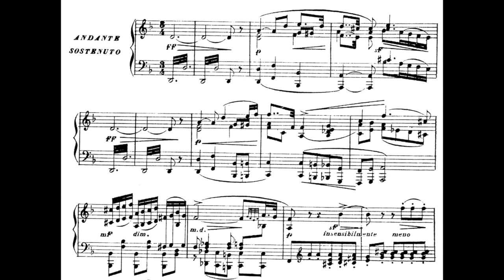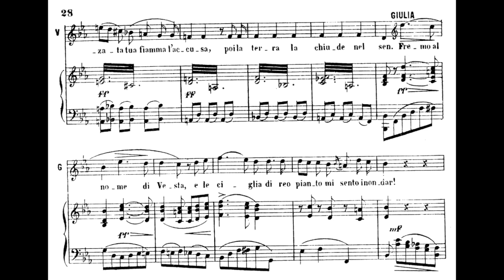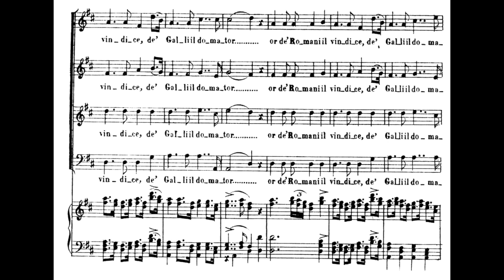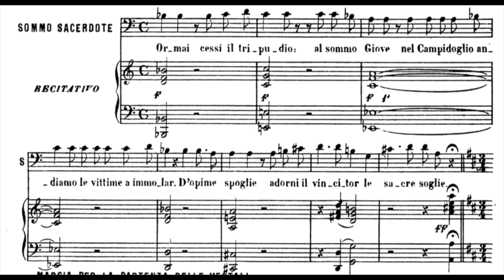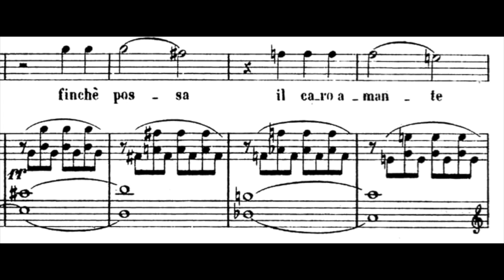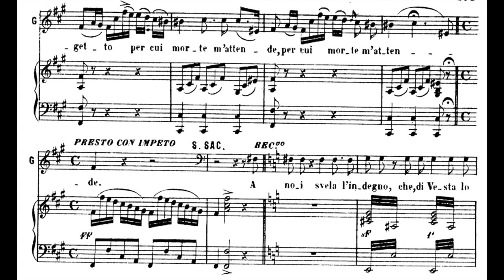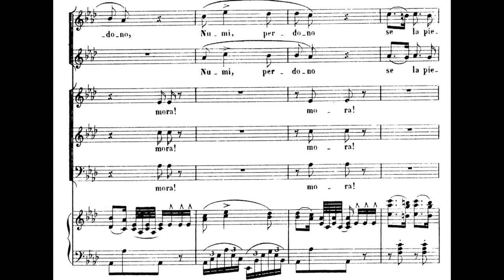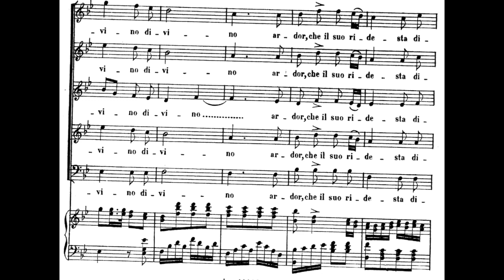Maria Callas Franco Corelli Nicola Rossi Lemeni La Vestale full opera (1954 live, WITH SCORE)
La Vestale by Gaspare Spontini performed in Italian
Conductor Antonino Votto - 1954(LI)
Giulia - Maria Callas
Gran Vestale - Ebe Stignani
Licinio - Franco Corelli
Cinna - Enzo Sordello
Grande Sacerdote - Nicola Rossi-Lemeni
Un Console - Vittorio Tatozzi
Aruspice - Nicola Zaccaria